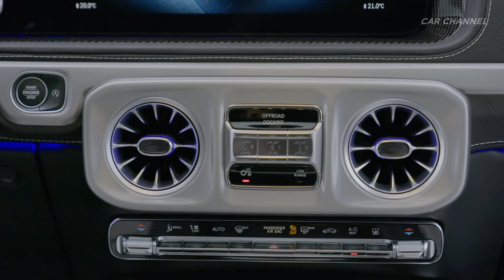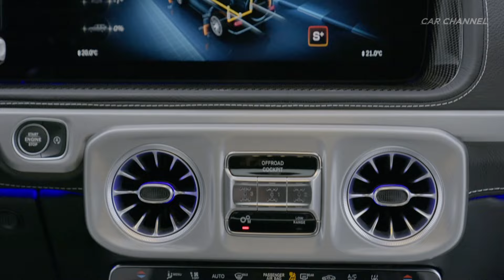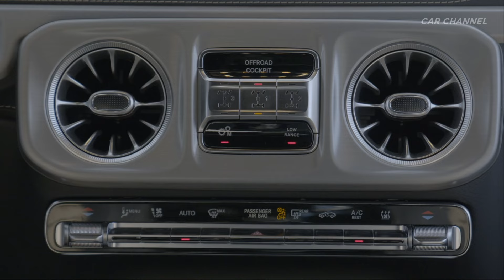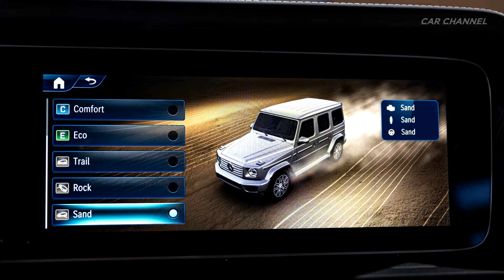2025 Mercedes-AMG G 63 🔥 577Hp Off-Road Beast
2025 Mercedes-AMG G63  - Driving, Exterior & Interior Design Overview
Hyper Blue Magno & Dark Olive Green Magno

The all-new Mercedes-AMG G 63 underpins its unique position among top performance off-road vehicles with its powerful electrified drive system, available new AMG ACTIVE RIDE CONTROL suspension and unique design elements.

Inside and out, unmistakable design elements give the all-new Mercedes-AMG G 63 its unique appearance. MANUFAKTUR Hyper Blue Magno exterior paint is available exclusively for the top G-Class model. The front end is characterized by a new AMG-specific bumper with three vertical louvers in front of the air inlets, as well as stainless-steel inserts. Standard adaptive MULTIBEAM LED headlights illuminate the road according to the driving situation with 84 individually controllable high-performance LEDs. The taillights also feature LED technology.

The AMG crest is featured on the hood and in the exterior mirror projections for the first time, as well as the AMG fuel filler cap in silver chrome with design elements in black. Silver-painted brake calipers, perforated brake discs and new 20-inch AMG alloy wheels in five-twin-spoke design round off the exterior. Six different wheel designs in 20- to 22-inch sizes in up to three different finishes are available.

The optional AMG Exterior Carbon Fibre Package emphasizes the performance of the AMG G 63. The spare wheel cover, bumper inserts and visual underride guard at the front and rear are finished in carbon fibre. The package also includes a dark chrome radiator grille, carbon design mirror housings and inserts in the exterior protective trim, spare wheel ring in black Magno/metallic, and darkened headlight housings and indicators at the front and rear.

Unique details throughout the interior underscore the dynamic character of the AMG G 63. An AMG Performance steering wheel with twin-spoke design in Nappa leather with seamlessly integrated capacitive controls is fitted standard. The round AMG DRIVE UNIT steering wheel buttons with brilliant displays and intuitive operation can be used to control AMG-specific driving functions and all drive programs. AMG logos are highlighted on the steering wheel spokes, central display, door sill panels, floor mats and front seat backrests.

The new AMG G 63 is powered by the proven Handcrafted AMG 4.0L V8 biturbo engine, producing 577 hp and 627 lb-ft of torque. The hand-built engine is electrified with a 48-volt on-board electrical system and an integrated starter generator (ISG), which provides support at lower engine speeds with an additional 20 hp and 148 lb-ft. From a standstill, the AMG G 63 accelerates to 100 km/h in just 4.4 seconds, on the way to an electronically limited 220 km/h top speed.

The AMG SPEEDSHIFT TCT 9G transmission delights with very short shift times and an intermediate (double de-clutch) throttle function for an even more emotional dynamic driving experience. It allows for a broad range of characteristics depending on the selected drive program – from highly dynamic to virtually imperceptible gear changes.

The transmission combines efficiency and dynamics. Nine gears enable the engine to remain at optimum speeds. When necessary, it shifts down to a low gear in a very short time using multiple downshifts to utilize the engine's full power. Shift characteristics are also adapted to the AMG DYNAMIC SELECT drive programs with unique calibrations.

New optional AMG ACTIVE RIDE CONTROL suspension with active, hydraulic roll stabilization and adaptive adjustable damping provides exceptionally agile handling and enhanced comfort. It is available as part of the optional AMG Offroad Package PRO.

With the five AMG DYNAMIC SELECT programs for on-road use, "Slippery," "Comfort," "Sport," "Sport+" and "Individual," driving experiences range from efficient and comfortable to very sporty. Parameters such as the response of the engine, transmission, suspension and steering are specially tuned for each drive program. The three stages of the adaptive adjustable damping, "Comfort," "Sport" and "Sport+," can also be selected independently. The three off-road drive programs, "Sand," "Trail" and "Rock," are also available.